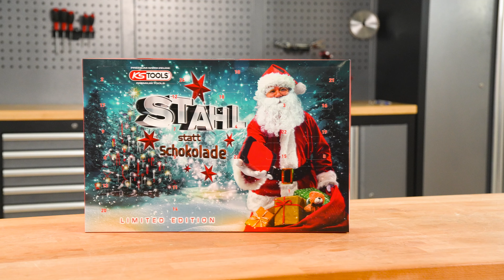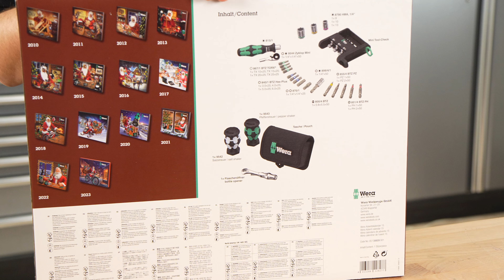Adventskalender für Handwerker: Wera, Metabo, KS Tools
Schon Weihnachten? Drei Werkzeug-Adventskalender im Check!

Spare mit dem Code YOUTUBE15 15 €* bei deinem nächsten Einkauf auf contorion.de

▬ Beschreibung ▬▬▬▬▬▬▬▬▬▬▬▬▬

Du suchst nach dem perfekten Geschenk für Handwerk Profis oder möchtest deine eigene Werkzeugsammlung erweitern? In diesem Video vergleichen wir zwei brandneue Adventskalender für 2024, die mit hochwertigen Werkzeugen gefüllt sind – ideal, um die Vorweihnachtszeit auf spannende Weise zu genießen!
Wir präsentieren dir die Highlights der Wera- und Metabo-Adventskalender, die mit praktischen Werkzeugen überzeugen. Der Wera-Kalender beeindruckt mit präzisen, transportfreundlichen Werkzeugen wie dem Zyklop Mini Ratschen-Kopf – perfekt für Heimwerker und feinere Schraubarbeiten. Metabo punktet mit robusten, langlebigen Werkzeugen für anspruchsvolle Projekte und alltägliche Einsätze.
Doch muss es immer ein brandneuer Adventskalender sein, oder kann auch ein Modell aus dem Vorjahr überzeugen? Wir haben den KS Tools Adventskalender aus 2023 genauer unter die Lupe genommen. Dieser Kalender bietet eine vielseitige Auswahl an Werkzeugen, die vor allem Kfz-Fans ansprechen dürften. Von praktischen Ratschen über Schraubenschlüssel bis hin zu verschiedenen Bits – die Werkzeuge sind ideal für alltägliche Reparaturen und Arbeiten rund ums Auto.
Ob für dich oder als Geschenk, in diesem Video erfährst du, mit welchen Adventskalendern du die Weihnachtszeit am meisten bereichern kannst. Lass dich inspirieren, entdecke neue Tools und mach die Vorweihnachtszeit zu etwas ganz Besonderem!

Auf unserem YouTube Kanal findest du alles zu den Themen Profi-Werkzeuge, Maschinen und Industriebedarf! Wir bieten praxisnahe Produkttests, hilfreiche Tutorials und wertvolle Experten-Tipps, die dich optimal bei deinen Projekten unterstützen.

Als Partner des professionellen Handwerks steht Contorion allen Gewerken zur Seite: - Ob Landschaftsgärtnerei, Tischlerei, Metallverarbeitung oder KFZ-Werkstatt. Bei uns bekommst du fundierte Informationen und Empfehlungen rund um hochwertige Werkzeuge, innovative Technik und moderne Arbeitsmethoden. Unsere Videos helfen dir, das Beste aus deinen Projekten herauszuholen - mit dem richtigen Werkzeug von Contorion.

▬ Hier findest du noch mehr ✌️▬▬▬▬▬▬▬▬▬▬

▬ Timestamps ▬▬▬▬▬▬▬▬▬▬▬▬▬▬▬

00:00 - Intro
00:24 - Wera Adventskalender
01:47 - Metabo Adventskalender
03:17 - KS Tools Adventskalender
04:33 - Fazit